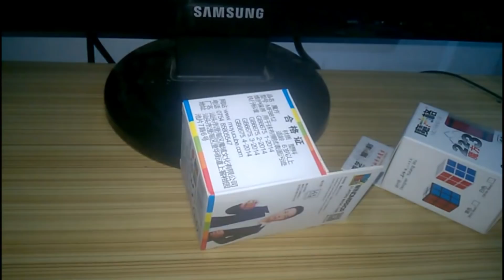Unboxing of Mystery Cubes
Music Credit

Mich - Sea of Envy